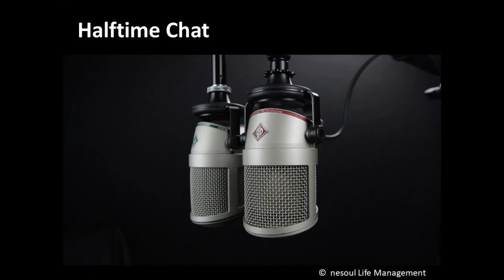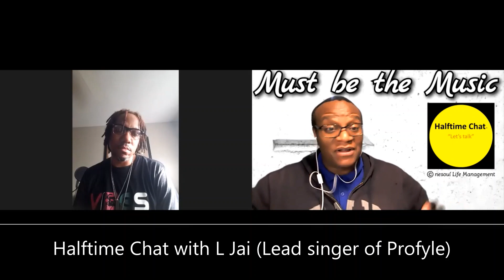L Jai Robinson of Profyle; Talks Mental Health as a Recording Artist & not getting help from Motown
One of the most powerful interviews I ever had to do on Halftime Chat, I talk with L Jai Robinson, former lead singer of the RnB group, Profyle. We cover a range of topics from dishonest Managers, the control of record labels, the price of fame, dealing with Mental Illness as a recording artist, and finding peace away from the spotlight.

Profyle is an American R&B group, best known for their hit, "Liar". They were signed to Motown Records with which they released two albums and then went on to release another album independently.

The group released a self-titled album in 2004 on Major Money. Profyle disbanded in 2004 after this album failed to chart. The lead singer went on to work with artists such as Gerald Levert, Shawn Kane, Gerald "CleanUp Man" Isaac, Scott Storch and Ne-Yo.

Whispers in the Dark (1999)
Nothin' But Drama (2000)
Profyle (2004)